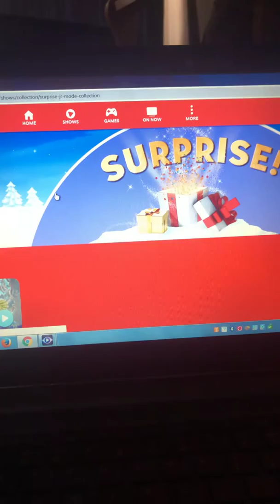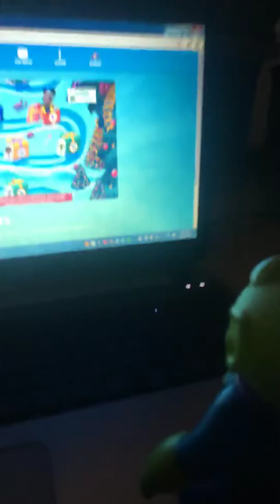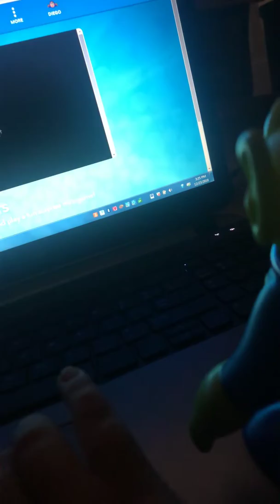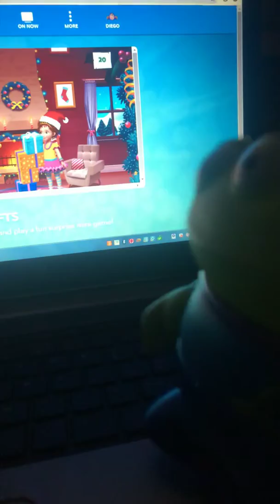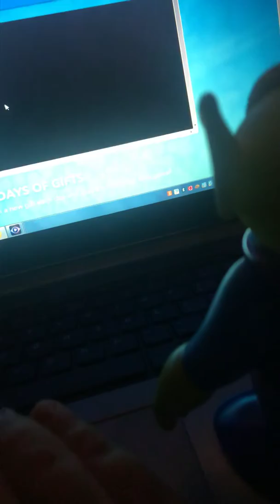Me on Disney Now 3